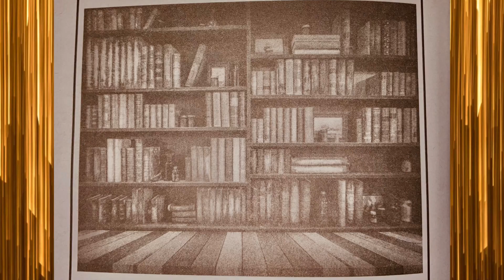Help! A Library Theft Is In Progress!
GAME LOVERS FAN MAIL!
TZED GAMES
1.Good Sportsmanship!
2.Channel Name Must Be In Body Of Email Entries
3. Start A New Email For Every Game
4. Start A New Email, To Message T.Z. In Subject Write:
(Private TZ)
5. Put The Name of Game Or Giveaway, Always in The Subject
***These games are no way associated with YouTube, They are my personal DIY games and gifts.
Please see our game rules and privacy policy in the community section.